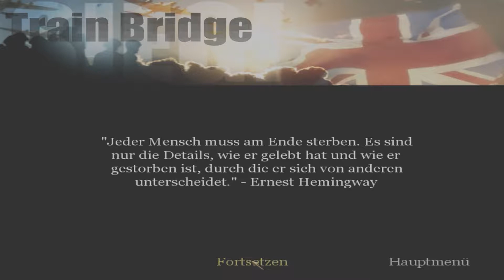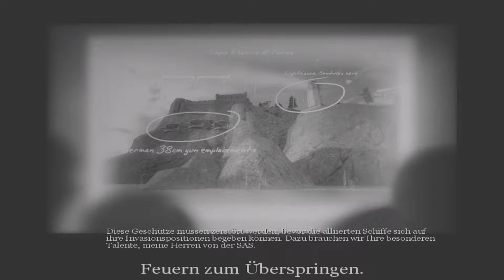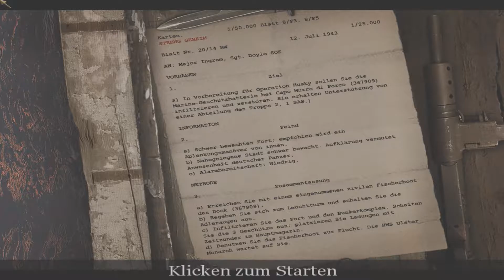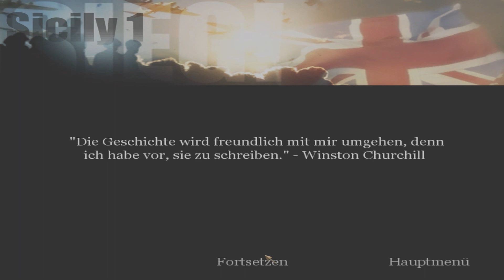Let's Play Call of Duty United Offensive Folge #07 Komplex des Wahnsinn's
41:31 Minuten meine lieben Call of Duty Freunde in einem Komplex der einen wahnsinnig macht, aber am Ende konnte ich diese Mission doch auf die erledigt Liste setzen !!! Ein frohes Nachladen mit Kimme und Korn und viel Spaß wünscht euch euer Bahamut2103 :D !!!

Ego-Schooter vom Publisher Activision, Aspyr und Entwickler Infinity Ward.

Call of Duty kaufen